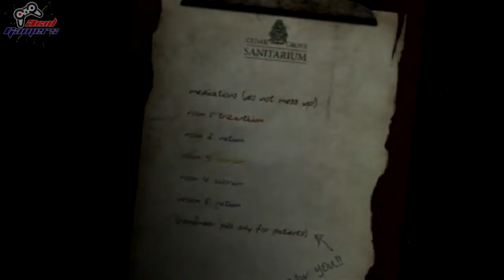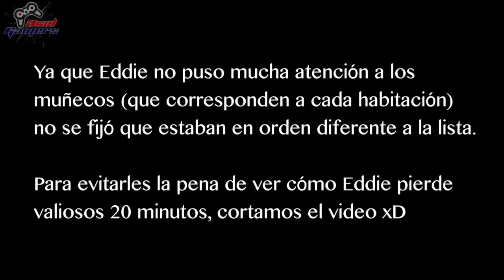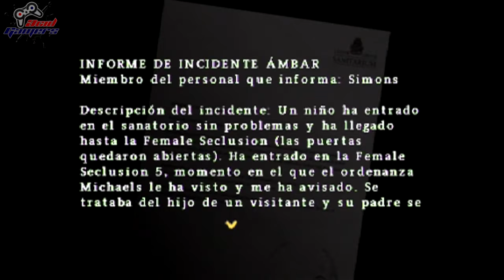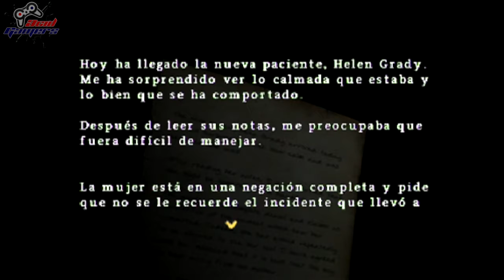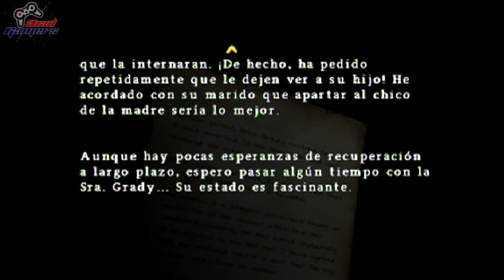Silent Hill Origins: Cap 6 - Yo nunca tuve madre